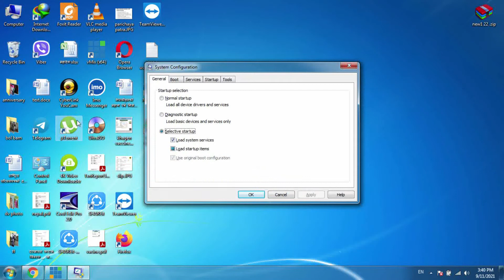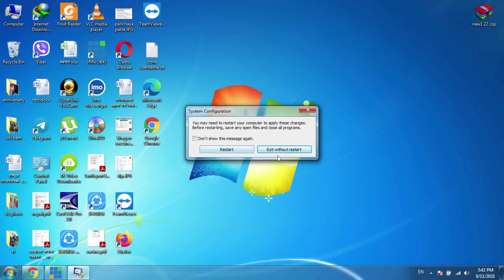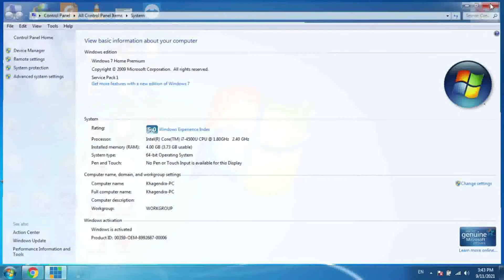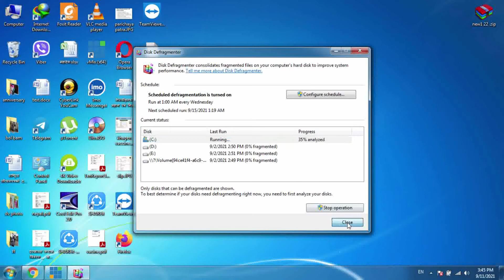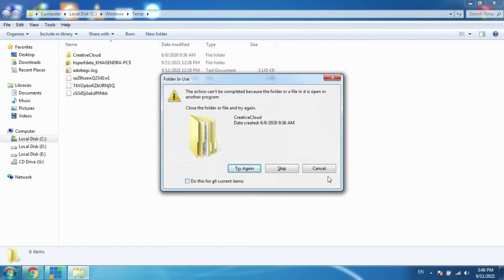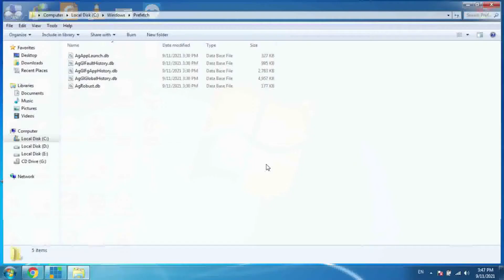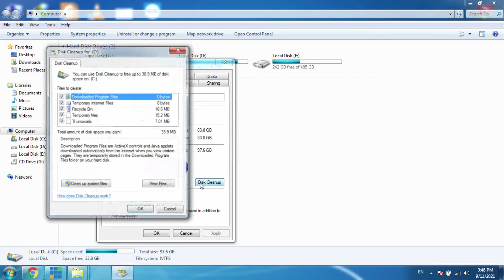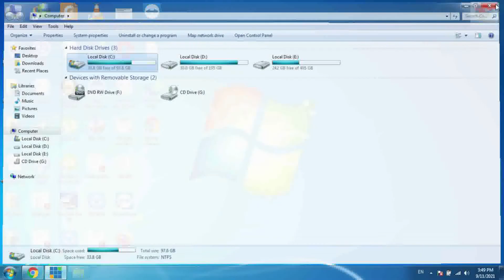How To Make Your Laptop & Computer system Superfast. Just Follow This 5 Tricks - FACE NEPALI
Nepali and Nepal best for me
Face Nepali .
Khagendra Bhattarai